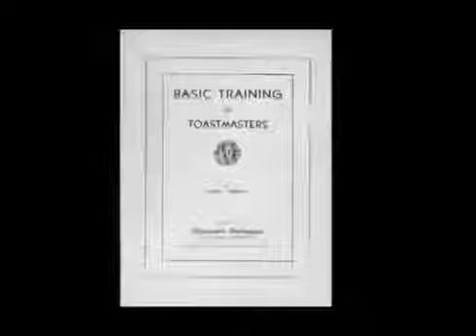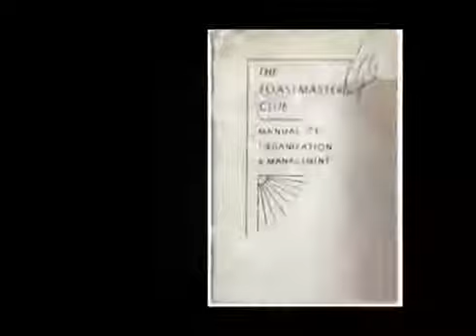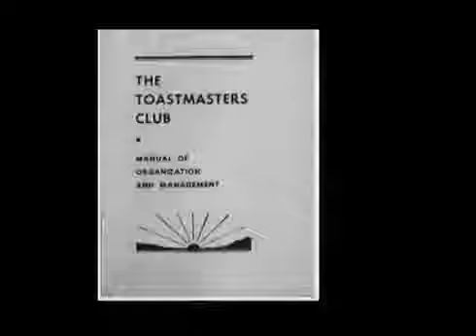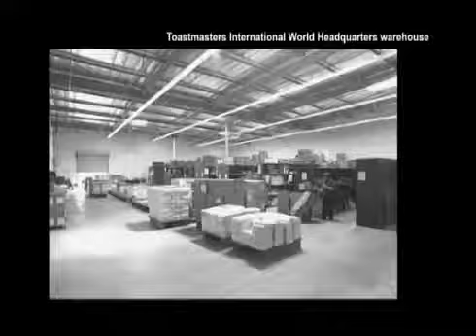Toastmasters International 90th Anniversary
Ralph Smedley started Toastmasters with a group of men in October 1924.  This video, celebrating our 90th Anniversary, shows a bit of that history.